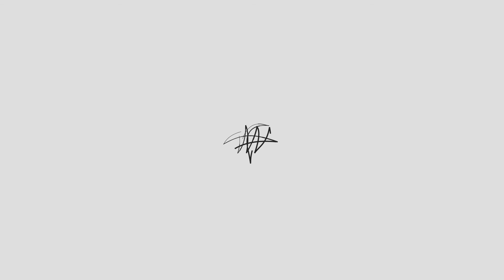Utkal Academy I The best educational consultant in India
Utkal Academy gives direction for profession choices in MBBS, BDS, Engineering, MBA, BSC AG, Nursing, B Pharmacy, BA LLB and so forth. Study Abroad MBBS, Utkal Academy Best Education Consultants in Odisha Specialize on Counseling.